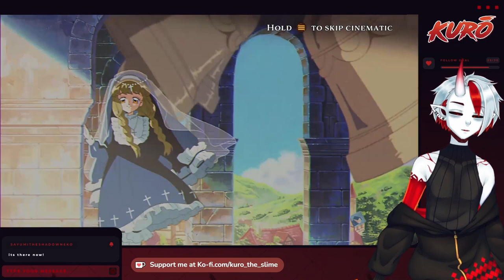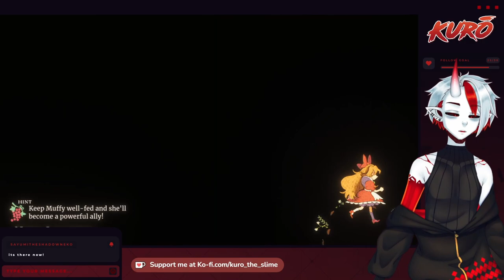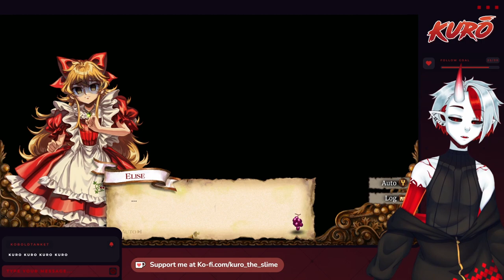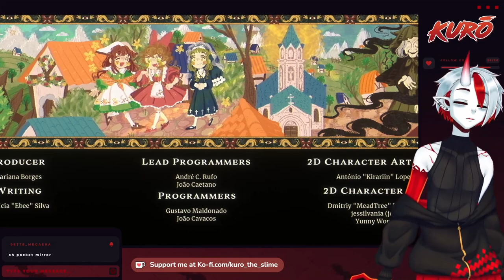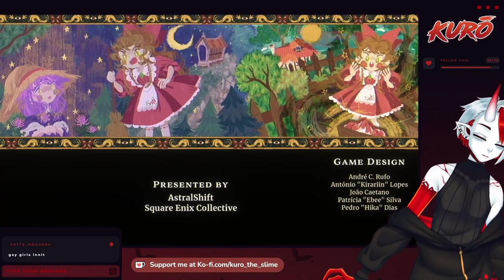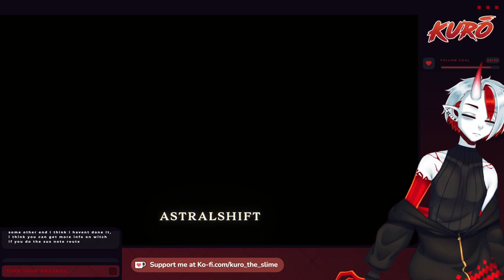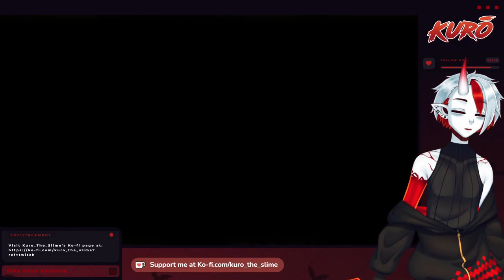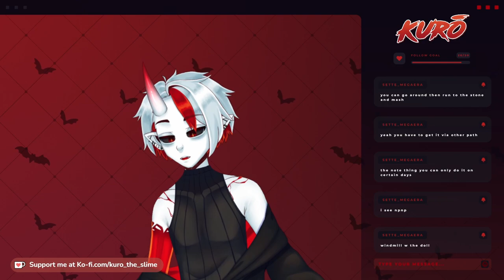[Little Goody Two Shoes ] Freya's Route Endings+ Beginnings of Rozenmarine Route [#8]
(had audio issues at the begging so I edited them out)